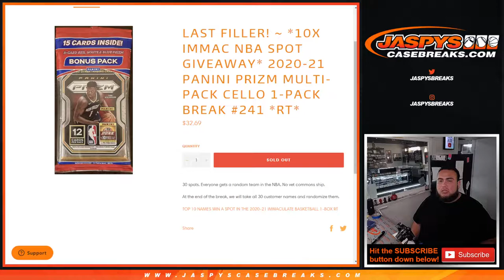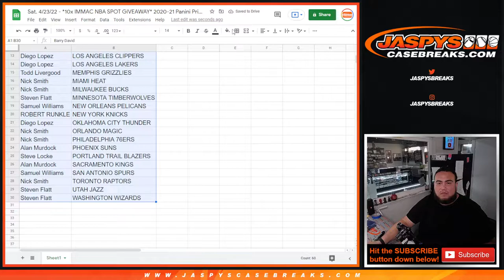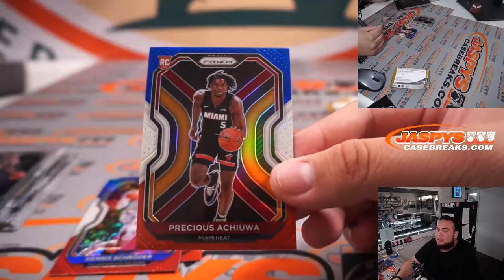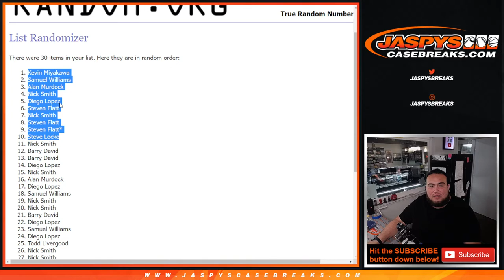Sat. 4/23/22 - *10x IMMAC NBA SPOT GIVEAWAY* 2020-21 Panini Prizm Multi-Pack Cello 1-Pack #241 *RT*